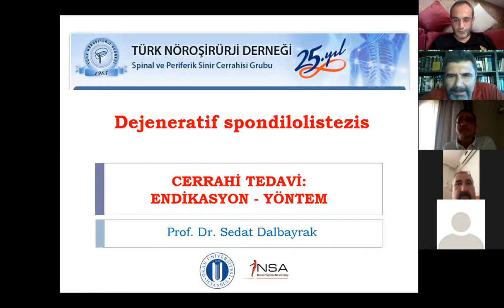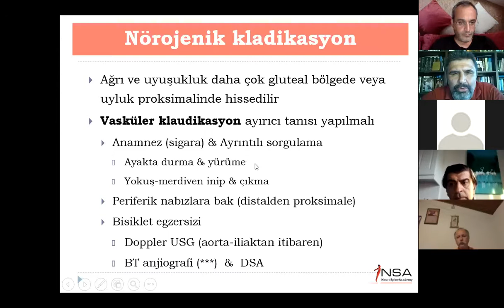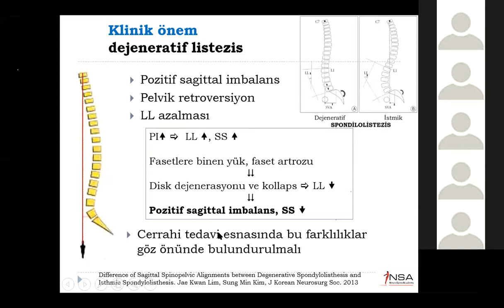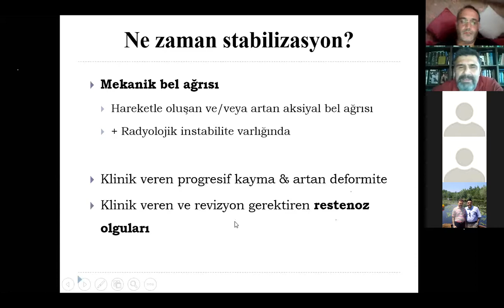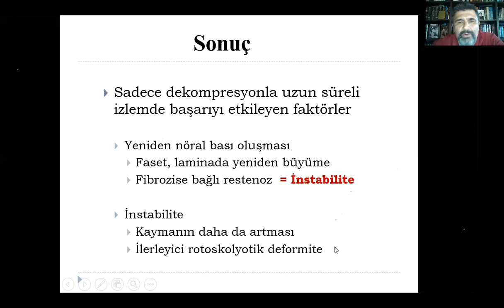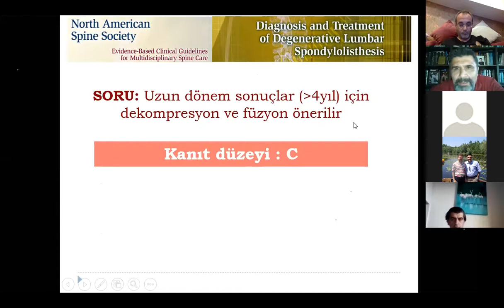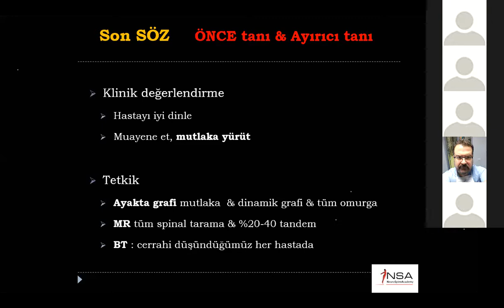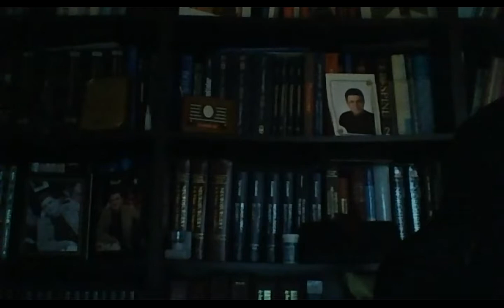Sedat Dalbayrak Dejeneratif Spondilolisteziste Cerrahi Tedavi_ Endikasyon - Yöntem